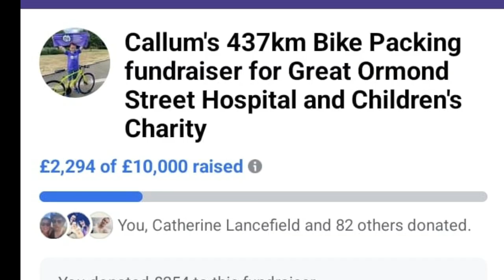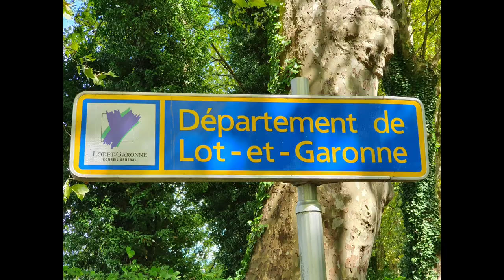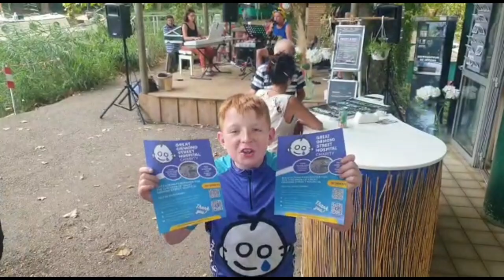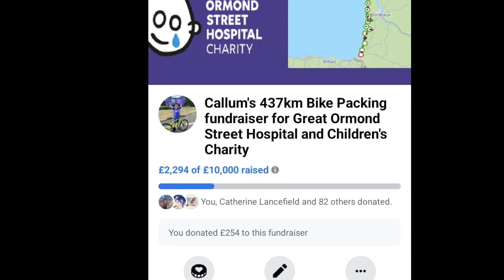Doing the Fundraiser for GOSH ~ Day 12